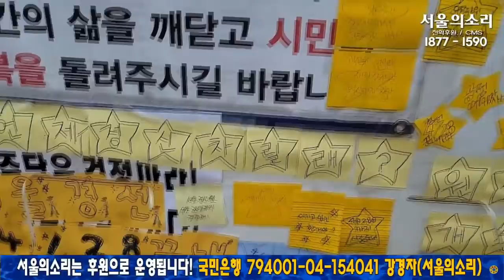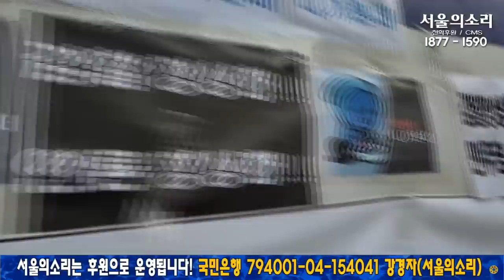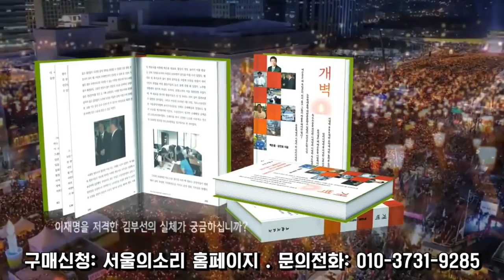"민주당 정신차려!" 점점 길어지는 여의도 행진!